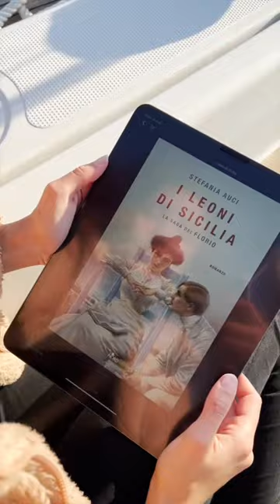Bookclub di Gennaio (Giugyssima) - Ep. 3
Ecco I link ai libri che ho letto a Gennaio:
Atomic Habits, James Clear (versione Inglese)
Piccole abitudini per grandi cambiamenti, James Clear (versione italiana)
I Leoni di Sicilia, Stefania Auci (libro 1)
L'inverno dei Leoni, Stefania Auci (libro 2)